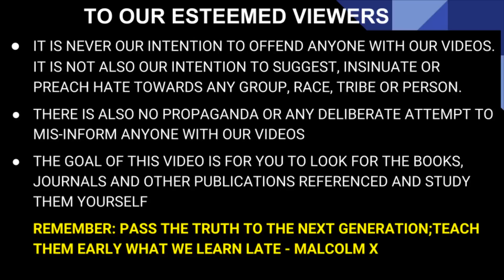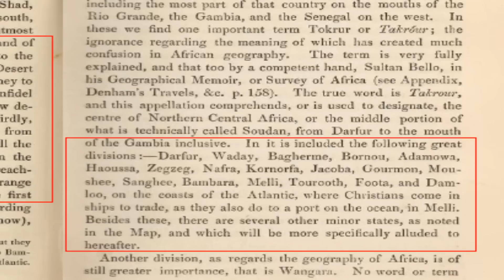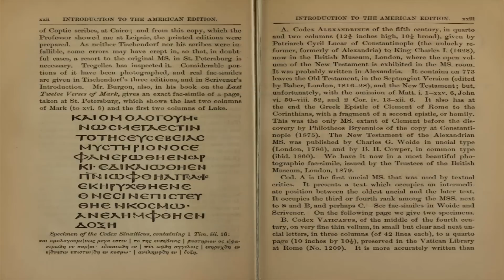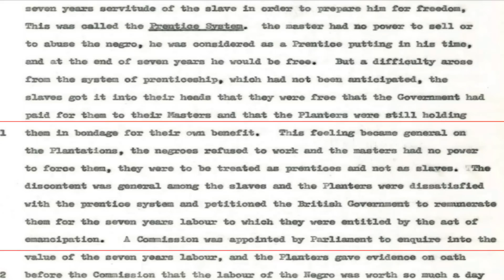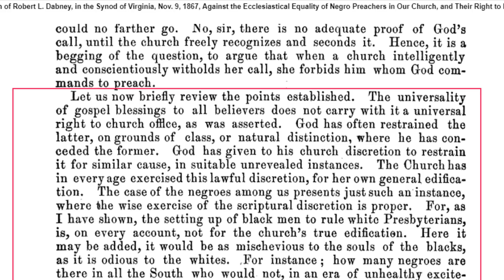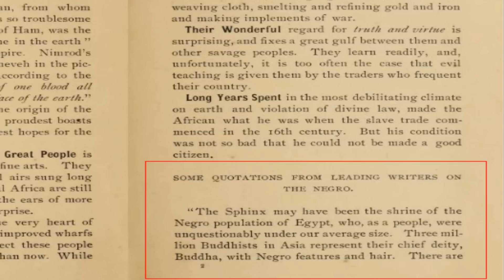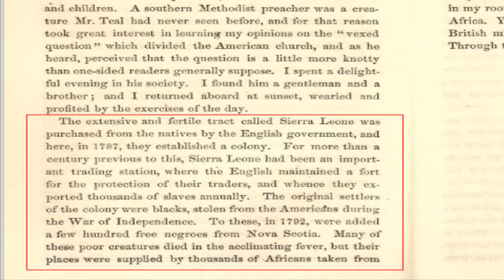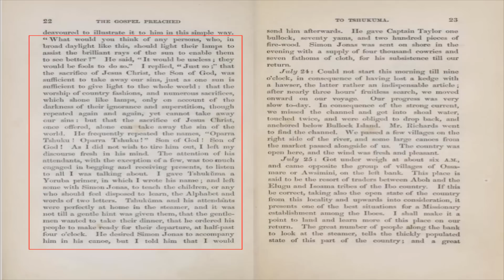What Negroes like to Hear(1)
In this video, we at the Renaissance try to show what negroes like to hear and how to sell things to Negroes. Ideally, we tried to show that everything the Negro embraces was presented as coming from the Almighty Creator of Heaven and Earth.

REFERENCES
Laird, M., & Oldfield, R. A. K. (1837). Narrative of an expedition into the interior of Africa, by the river Niger... in 1832, 1833 and 1834 (Vol. 2).
Thomas, W. (1860). Adventures and observations on the West coast of Africa and its islands, historical and descriptive sketches of Madeira, Canry, Biafra and Cape Verd islands: their climates, inhabitants and productions [...] (Vol. 1).
Sale, G., Psalmanazar, G., Bower, A., Shelvocke, G., Campbell, J., & Swinton, J. (1781). An Universal History, from the Earliest Accounts to the Present Time (Vol. 18). C. Bathurst.
Westcott, B. F., & Hort, F. J. A. (Eds.). (1881). The New Testament in the original greek (Vol. 2). Harper.